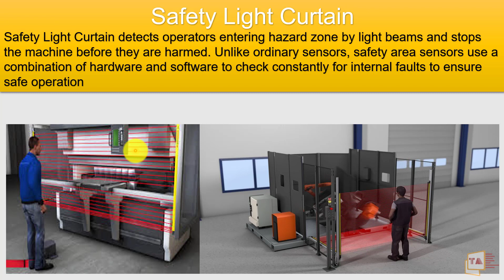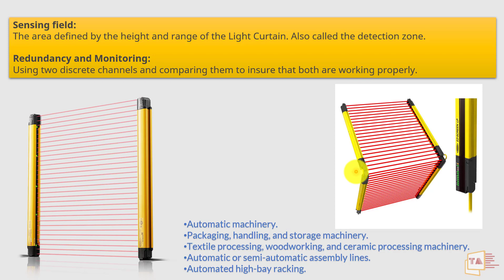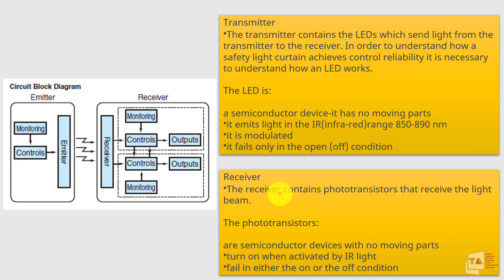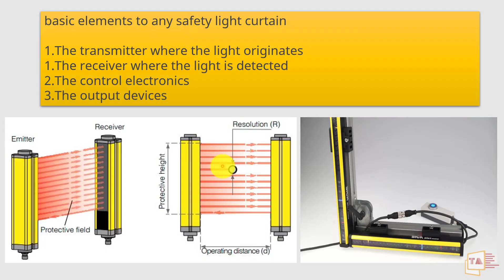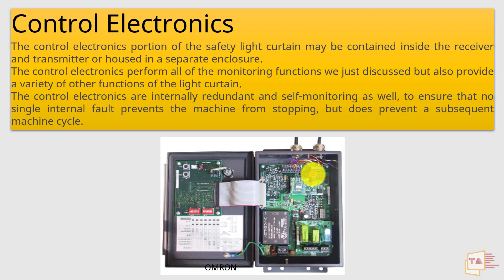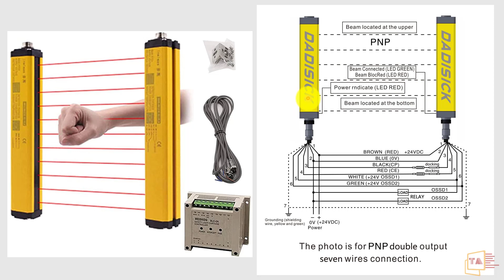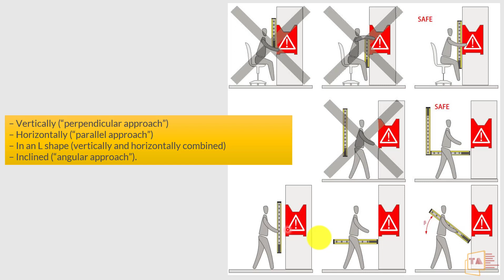Safety Light Curtain எப்படி வேலை செய்யுதுன்னு தெரிஞ்சுக்கலாம் வாங்க | Safety Sensor Working in Tamil